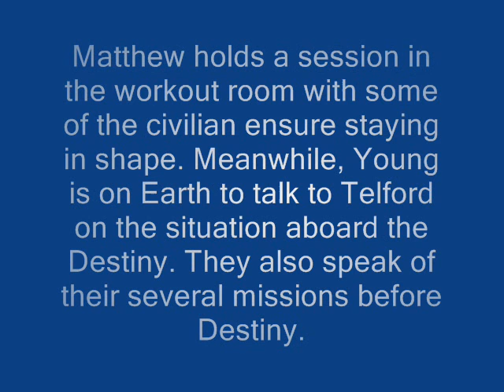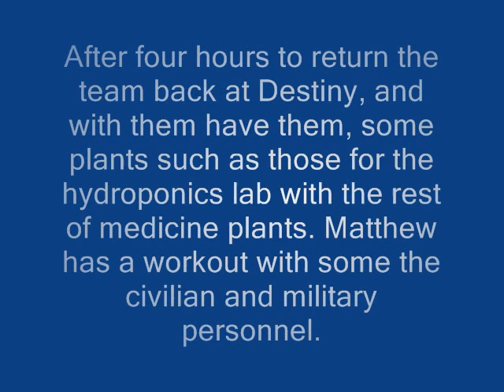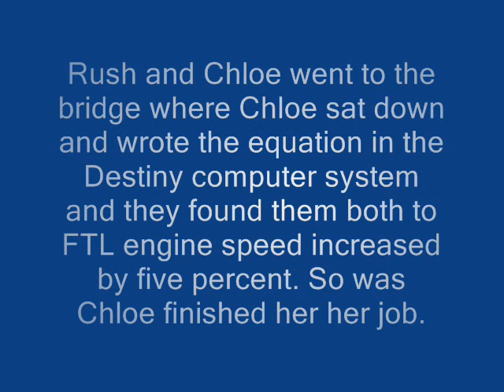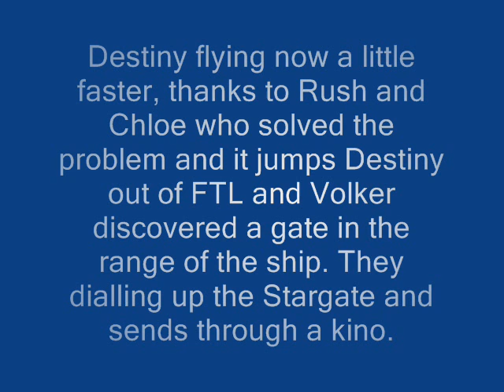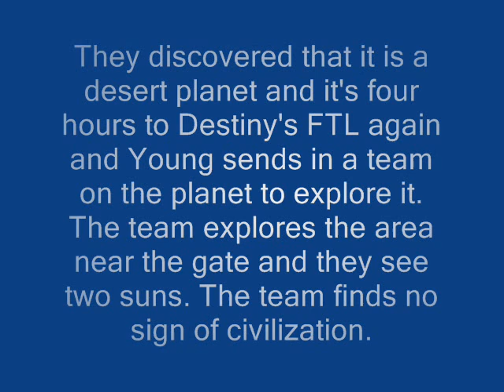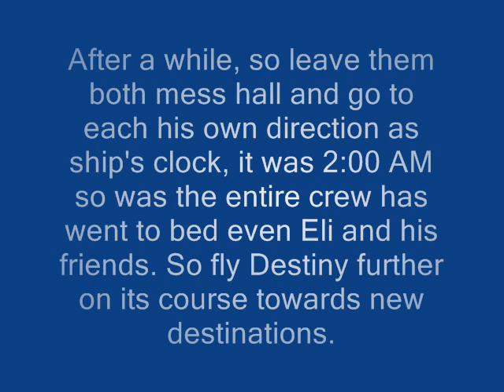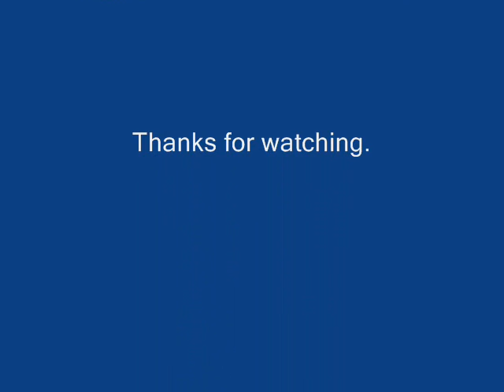New Decsion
Sixth episode of SGU Season 3.